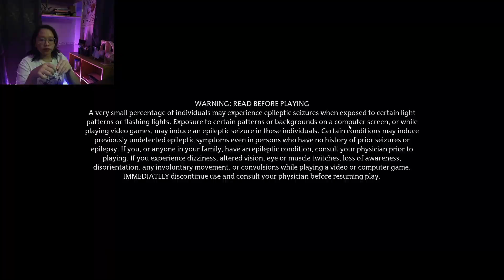Hogwarts Legacy RESTRICTED SECTION Library quest with Sebastian Sallow | Eps4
Entering the restricted section of the Library in Hogwarts Legacy @HogwartsLegacy  in the quest with Sebastion Sallow from Slytherin + Hogwarts exploration and ancient magic! We also bump into Peeves!

Join us, the Mellowloft, on our 4th episode of playing Hogwarts Legacy where we explore every single bit of the game in search of easter eggs without skipping anything!

Lets go!

Mellowloft Instagram: Mellowloft